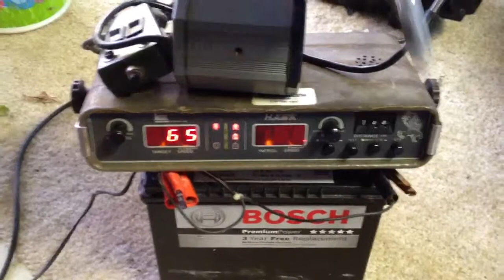Kustom HAWK policeradar unit #4 For Sale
Kustom signals hawk k band unit